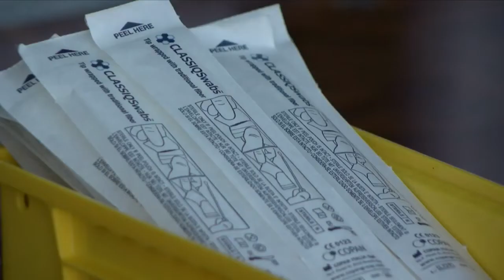Rapid COVID Tests To Be Distributed Across U.S. Intended To Keep K-12 Schools Open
President Trump announced Monday that 150 million rapid COVID-19 tests will be distributed to states, including Minnesota and Wisconsin over the next several weeks. Fifty million of the tests will go to the most vulnerable communities, and 100 million are intended to help keep K-12 schools open, Kate Raddatz reports (2:10). WCCO 4 News at 6 – September 28, 2020